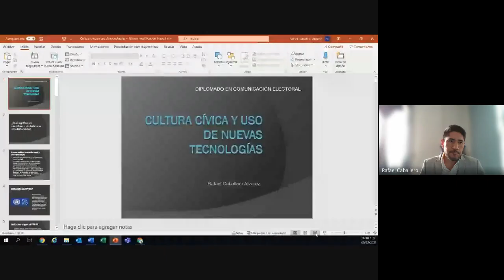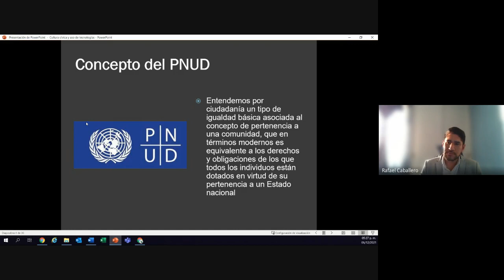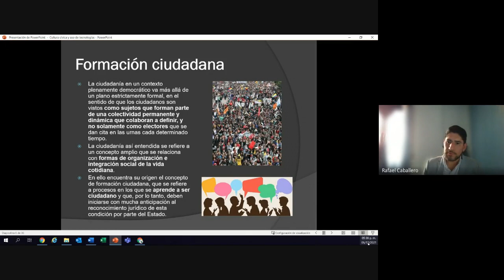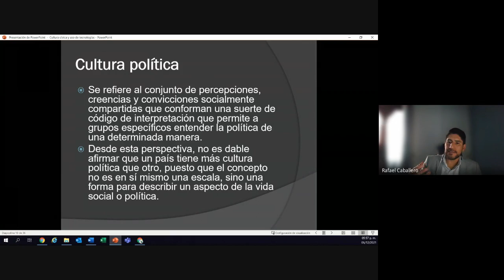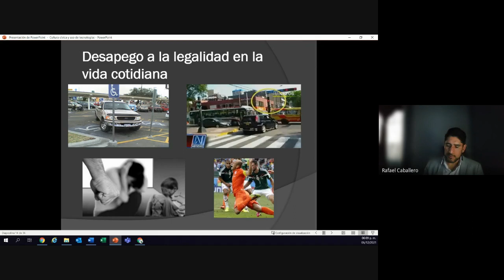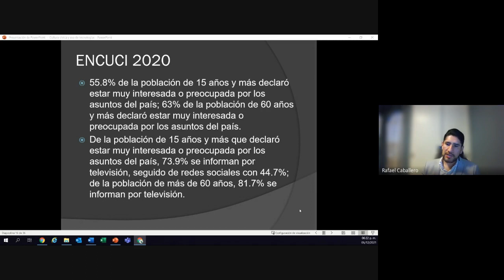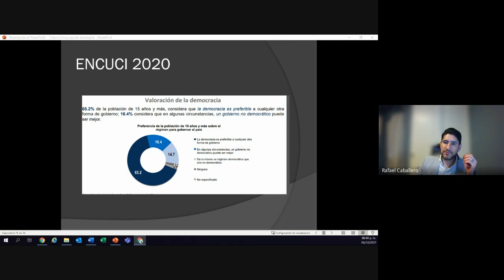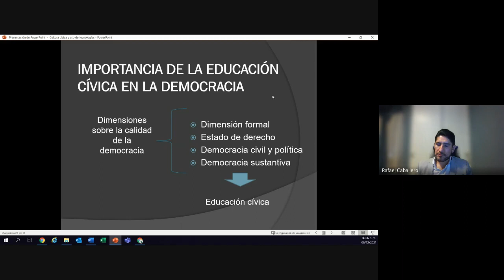Diplomado en Comunicación Electoral Sesion20